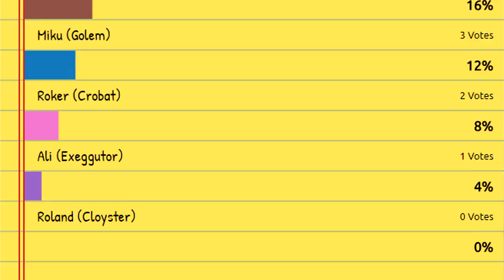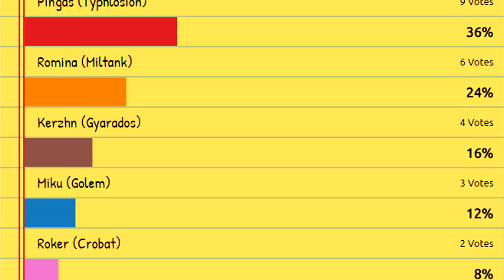¡Hola Kanto! | Pokémon Liquid Crystal Nuzlocke Episodio 41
Finalmente comienza nuestra aventura por la región de Kanto.